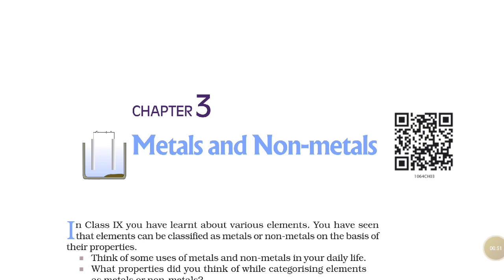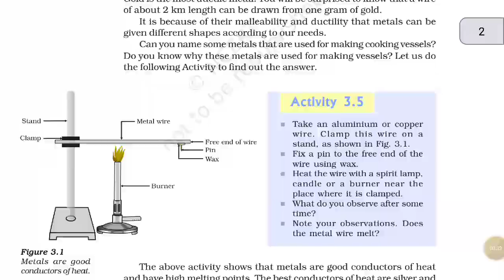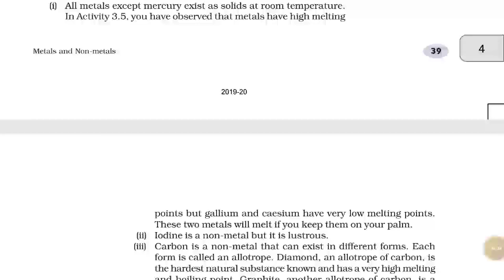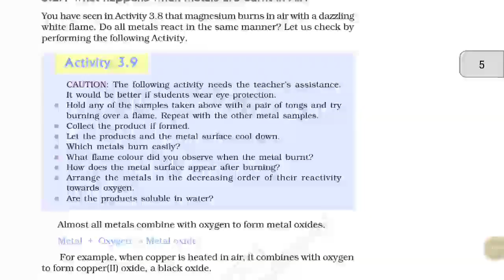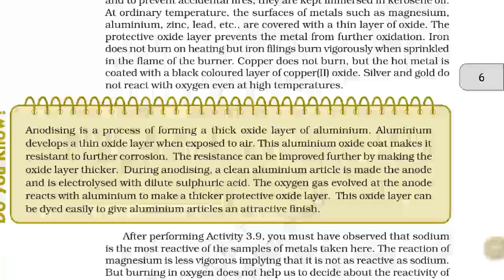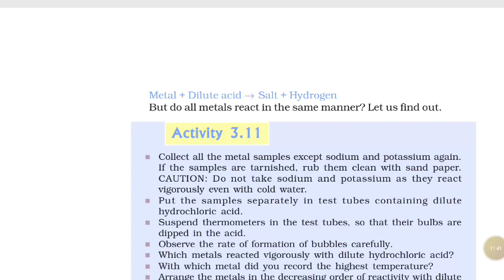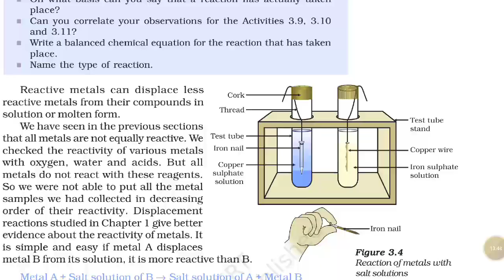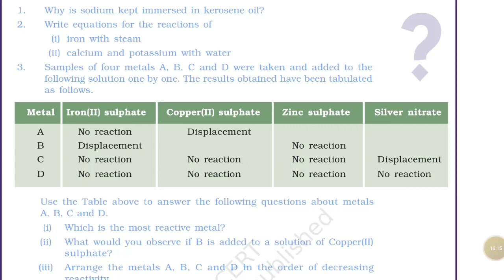10th ,ch-3, metal &nonmetal// properties, reaction s